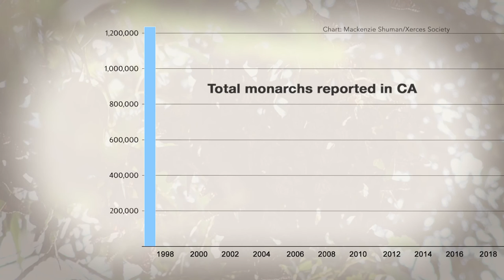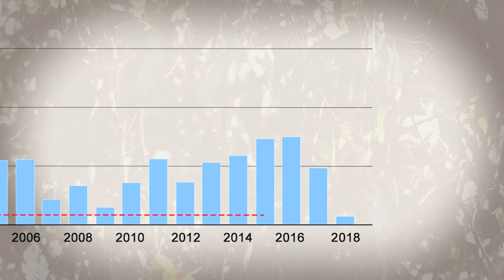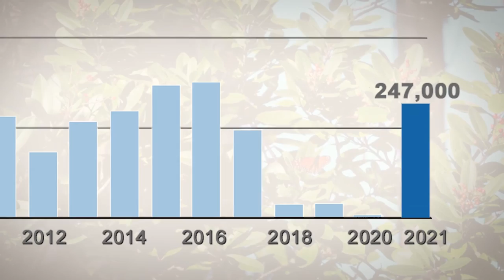Western Monarch Butterflies Bounce Back from Verge of Extinction | Bay Area Bountiful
Every year, volunteer citizen scientists return to the California Coast to participate in the Western Monarch Thanksgiving Count. Their work observing and counting monarch butterflies at hundreds of overwintering sites from Mendocino to Baja provides the best look at how the species is faring after years of serious decline.

After entering an “extinction vortex” in 2018 and hitting all-time low numbers in 2020, the 2021 count provided a glimmer of hope as observers, like Mia Monroe of the Xerces Society, saw monarchs bounce back with the highest population count totals in five years.

“I know monarchs are resilient. I know they bounce back. I know they are survivors. They will find a way,” Monroe said.

Produced by Adam Grossberg